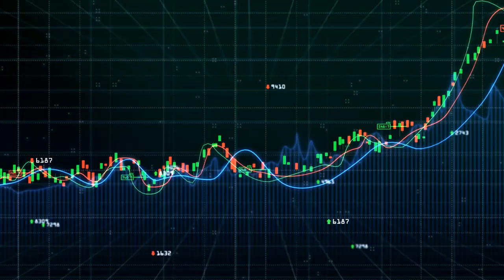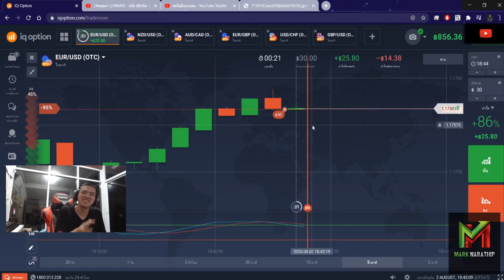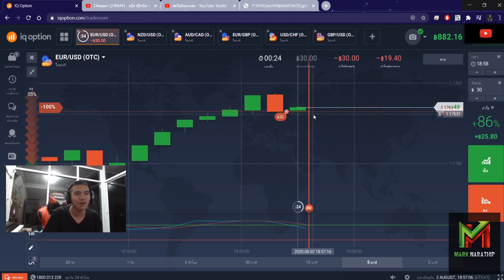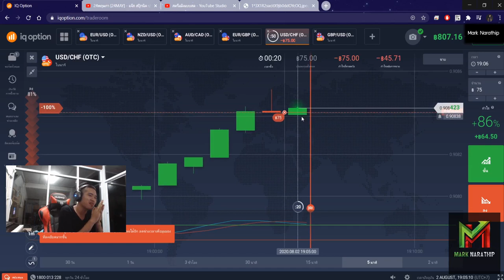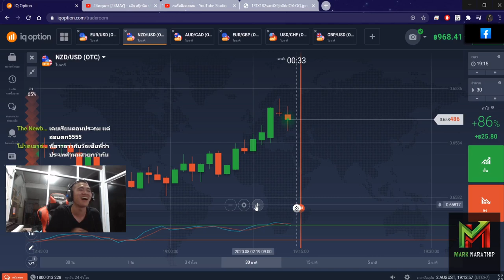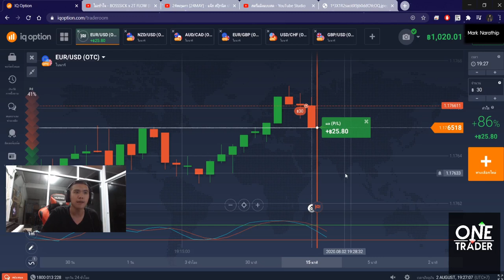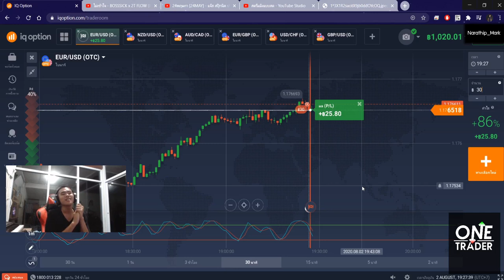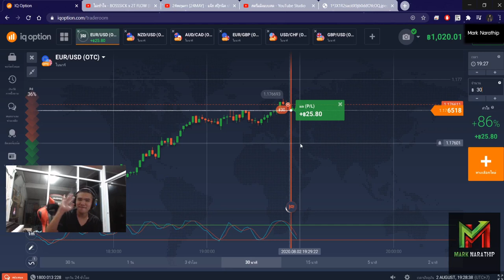หาเงินออนไลน์ 160 บาท ใน 1 ชั่วโมง!! - IQ Option เริ่มต้นสมัครฟรี! ได้เงินจริง100%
⏩ ⏩ สมัคร IQ Option ฟรี!

1.คลิปสอนสมัคร และ การเริ่มต้นเทรดกับ Olymptrade